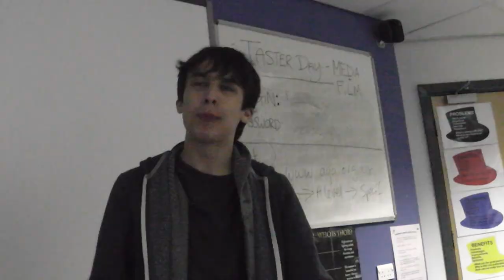Reminiscence 2 - "So You Think You Can Stop Us?" - Trailer 1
With filming completed, here is the first full trailer for the upcoming 'Reminiscence 2.'

Hopefully, looking at an October release!